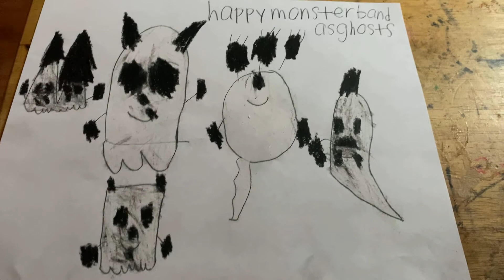Happy monster band as ghosts